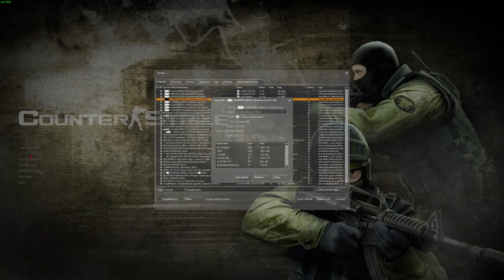Counter-Strike Source: Deathmatch (CSGO Knife mod)